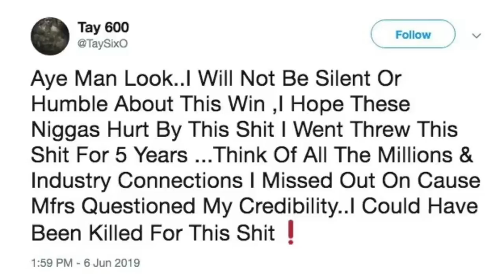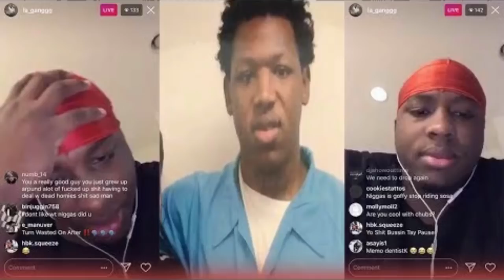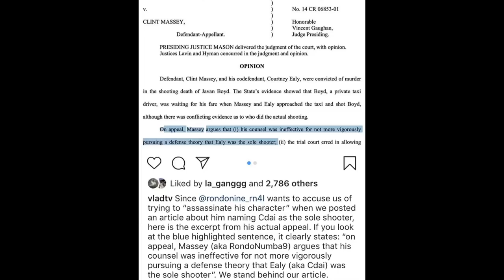Paperwork comes out on the Tay 600 Snitching allegations Rondonumbanine being accused of snitching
What’s up Family? In this episode we will be discussing Tay 600, Rondonumbanine, Cdai and Team 600. The real paperwork has now been leaked and Tay 600 name has been cleared now people are accusing Rondonumbanine on snitching on Cdai in the situation. I want to know what yawl think about this situation. Love Family

I'm a Videographer, Photographer, and Reporter located in Atlanta, but I was born and raised in Baltimore. I started doing interviews and reporting on urban entertainment news about a little over a year ago and to my surprise it's doing better than I thought. My goal is to work with as many artist, entrepreneurs, creatives, and anyone who's doing something positive as much as possible to grow my channel to the point I can use it as a platform to help others believe in themselves, community, and their ability to noticed and make a difference in the world. I've transitioned from this being my hobby to making this a career. With that comes certain investments and improvements along the way I will need to make, like up to date  camera equipment, renting venues to shoot, new lightning, microphones etc. Anything you are willing to give is appreciated and it will help me reach my goal and build my platform to reach as many people as possible. To anyone who decides to give I would like to thank you in advance.